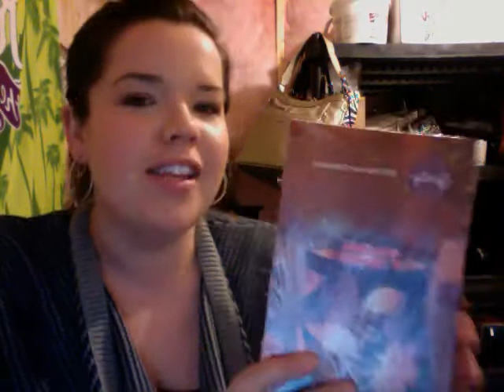Sweet Basket Drop!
Jennifer Anderson, Director of Radiant RockStars, drops some pretty awesome prizes into the Basket for her Recruiting Incentive. To win everything in the Basket, just Sponsor someone new and get them active! Be a part of these incentives and JOIN HER TEAM